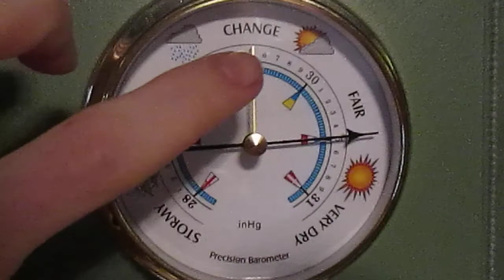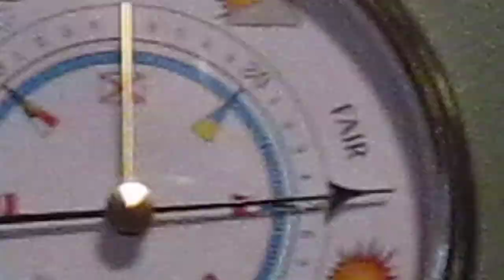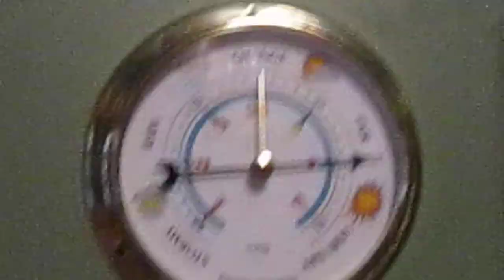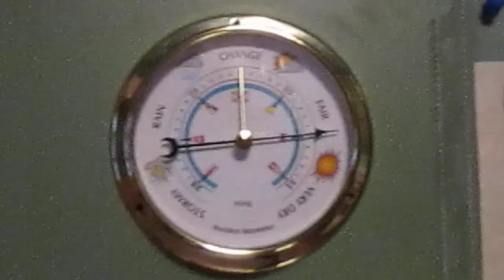ambient weather barometer review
a review on my ambient weather barometer -26 4.75'' brass.